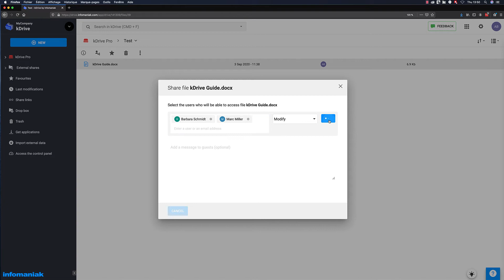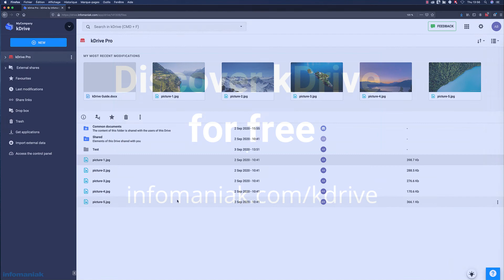How to share files with kDrive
Learn how to share files and work online at the same time on Word, Excel and PowerPoint documents with kDrive.

kDrive is a secure storage service developed and hosted in Switzerland. It’s an independent and comprehensive alternative to Dropbox or Google Drive for storing, synchronising, sharing and working online with others on Word, Excel and PowerPoint documents.